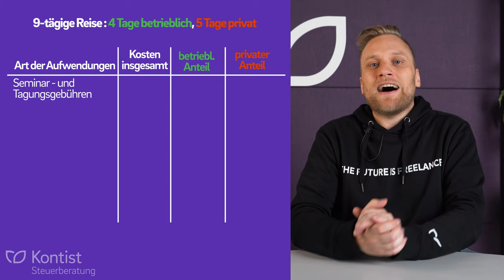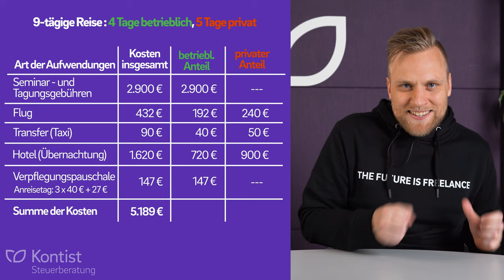Reisekosten privat? Wie du private und unternehmerische Reisekosten aufteilst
▬ Mehr Informationen ▬▬▬▬▬▬▬▬▬▬▬▬▬▬▬▬

Fahrtkosten, Verpflegung, Unterkunft.
Welche Reisekosten können Freiberufler/ Selbständige bei gemischten Kosten absetzen? Wie werden die Kosten aufgeteilt? Und was sind die Voraussetzungen für die Anerkennung seitens des Finanzamts. Das erklär ich dir in diesem Video.

▬ Empfehlungen ▬▬▬▬▬▬▬▬▬▬▬▬▬▬▬▬

▬ Timestamps ▬▬▬▬▬▬▬▬▬▬▬▬▬▬▬

0:00 - Intro
0:51 - Welche Kosten sind eindeutig zuzuordnen ?
3:07 - Wie werden die gemischten Aufwendungen aufgeteilt?
4:35 - Reisekosten bei einer Reise mit Partner
6:16 - Rechenbeispiel
8:04 - praktische Hinweise
8:54 - Outro